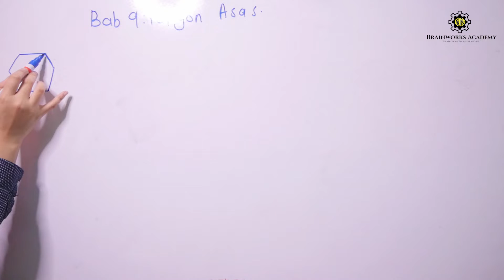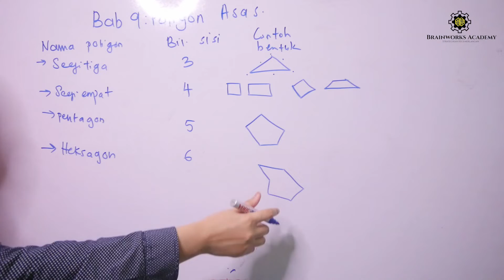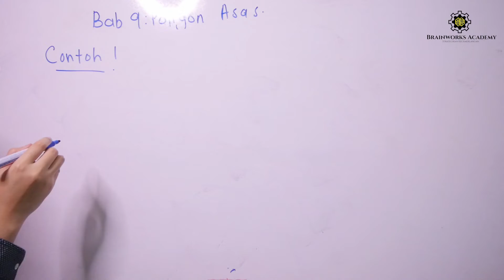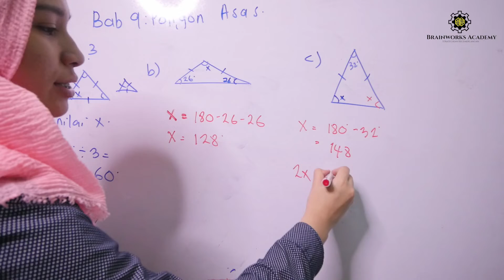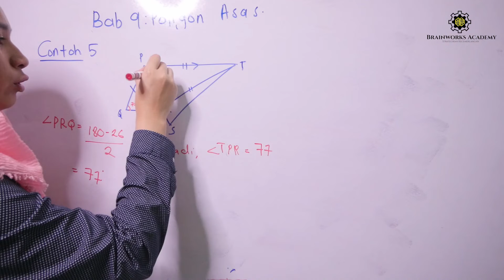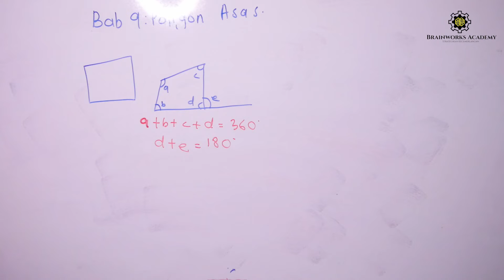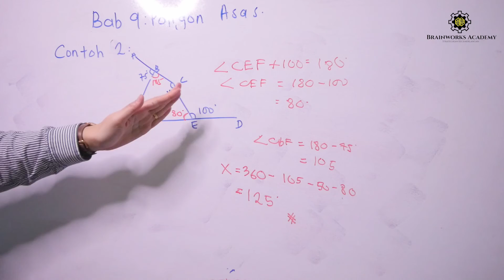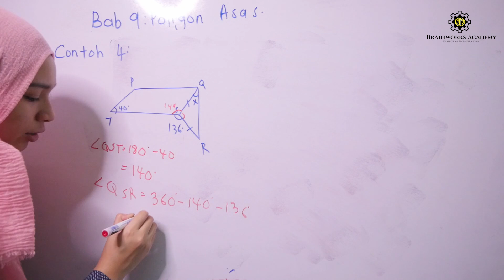T1C9 | TINGKATAN 1 : POLIGON ASAS